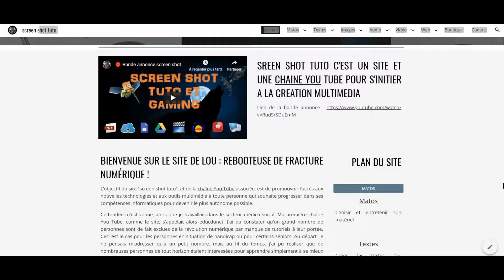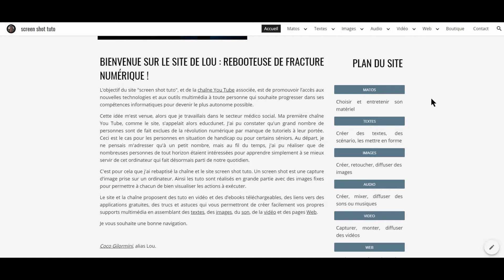🌐 [Tuto] comment insérer un bouton de navigation dans un GoogleSites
Vous pouvez créer des menu de navigation horizontaux ou verticaux dans google sites en utilisant des boutons.